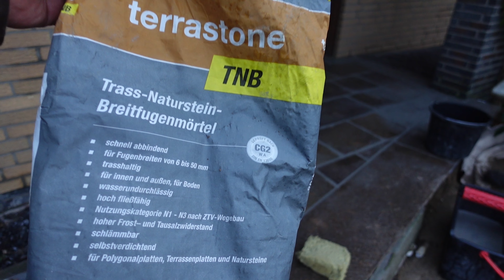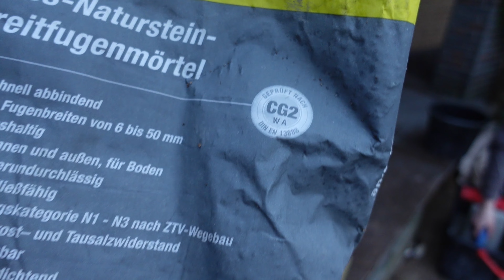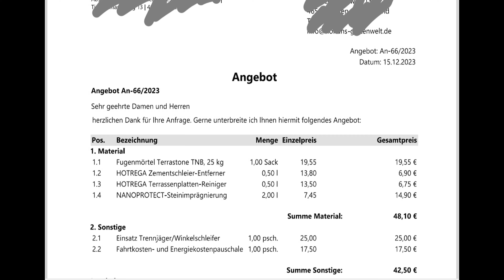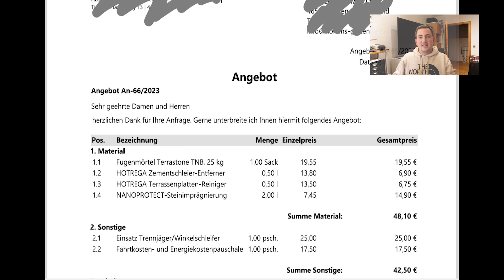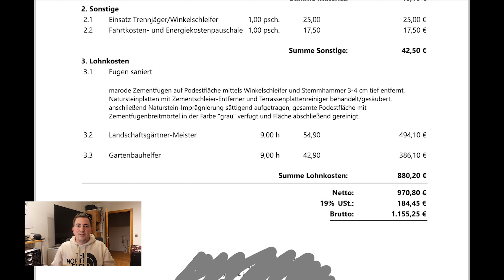Natursteinplatten verfugen | Fugen sanieren | Kosten??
Hallo Freunde,
in diesem Video sanieren wir marode Zementfugen. Wir zeigen euch alle nötigen Schritte für ein perfektes Ergebnis. Am Ende besprechen wir auch die Kosten, die für ein solches Projekt anfallen.

Meinen Shop sowie nützliche Tipps und Bau-Ratgeber rund um das Thema Garten findet ihr auf meiner Webseite Folgt mir gerne bei Instagram

Verwendete Materialien:

Fugenmörtel: Terrastone TNB, Frabe grau, 25 kg Sack
Zementschleierentferner: Hotrega Zementschleier-Entferner Ultrakonzentrat, 0,5 Liter
Terrassenplattenreiniger: HOTREGA Terrassenplatten-Reiniger Konzentrat, 0,5 Liter
Imprägnierung: Nanoprotect Steinimprägnierung, ca. 2 Liter

Bei Messwerkzeugen vertrauen wir auf die Qualität von STABILA „made in Germany“
Bei den Schonhämmern verwenden wir Hämmer der Firma Halder/Halder-Tools.